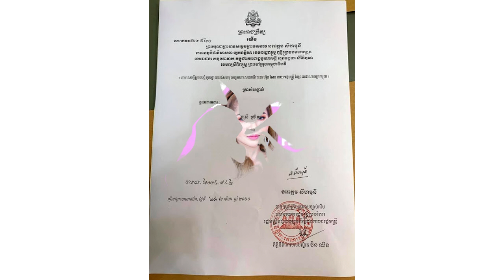អបអរសាទរ!! អ្នកជំនួញអនឡាញ ម៉ែរួយ ទទួលបានគោរមងារ «ឧកញ៉ា» ហើយ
សូមអធ្យាស្រ័យ

ចំពោះការមិនបានតប ខំមិនបានគ្រប់គ្នា

Ms Socheata